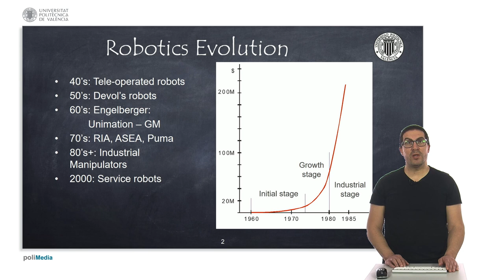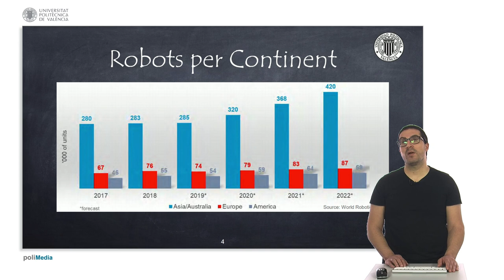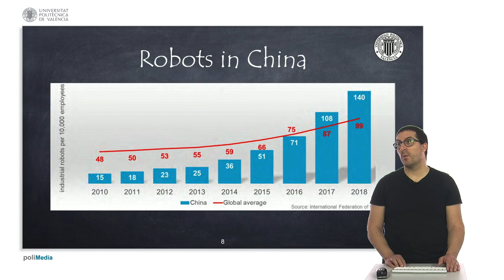Statistical Data | Robotic Systems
This presentation shows statistical data regarding the use of robots in industry. If you want to contribute to the development of this type of tutorials:

This video belongs to a set of video tutorials used in robotics subjects at the Universitat Politècnica de València.